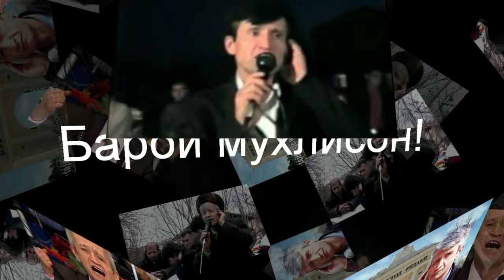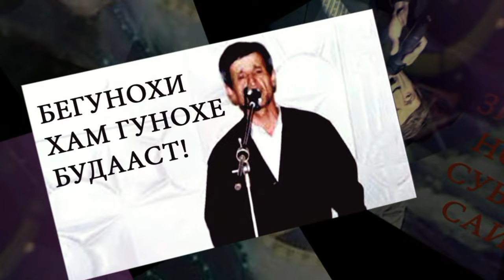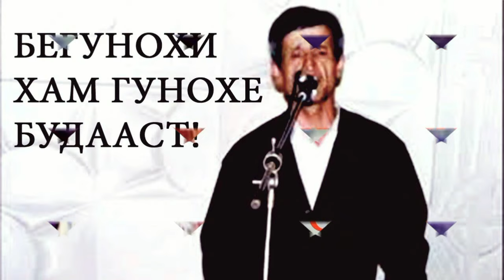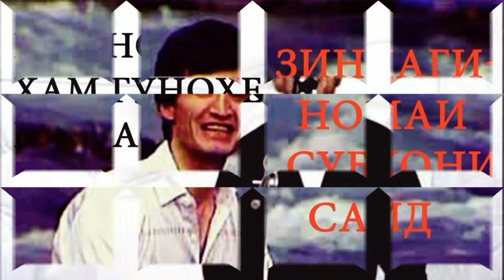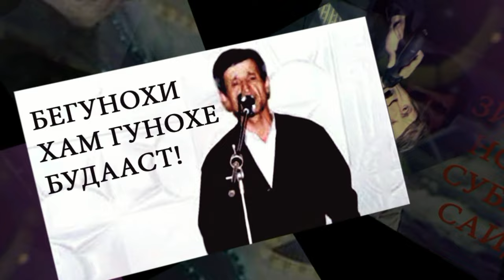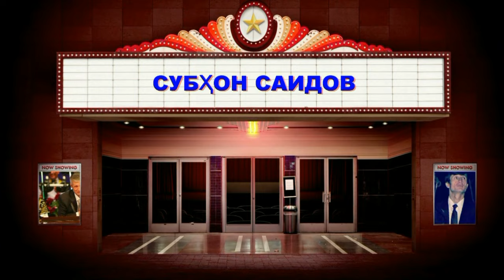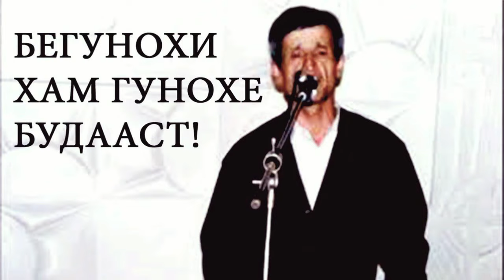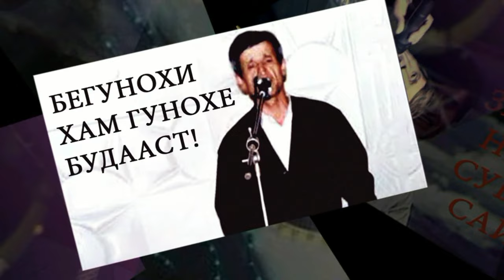Субхон Саидов - Гулчини сурудхо 1 / Subhon Saidov - Gulchini surudho 1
Ба канал обуна шуданро фаромуш насозед!